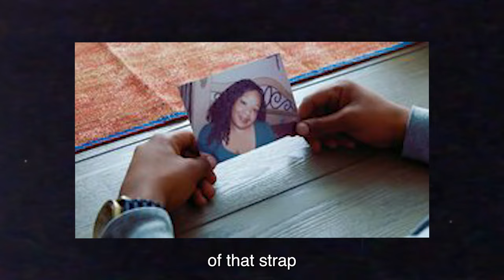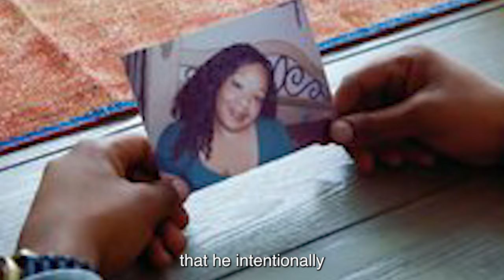The Last Days of Gary Green Before Death Row Execution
Let's take a look at The Last Days of Gary Green Before Death Row Execution